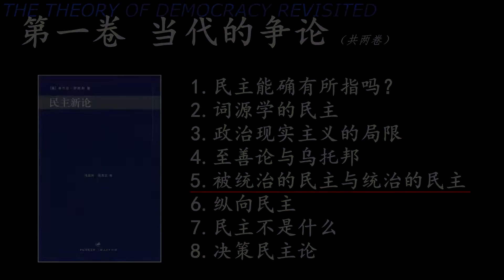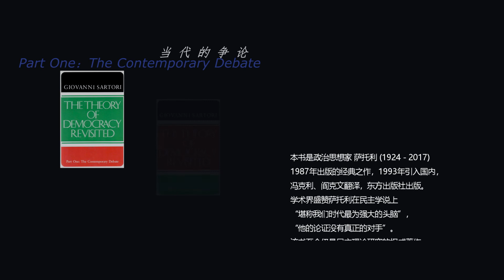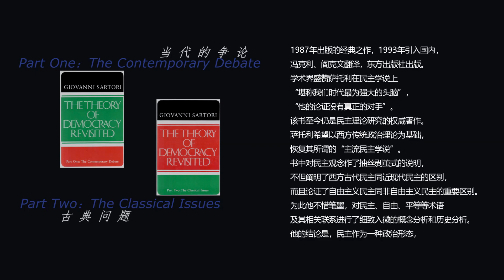洪果带读《民主新论》17：被统治的民主与统治的民主（Ⅳ）选举式民主；参与式民主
【本章题记】大多数人统治而少数人被统治，这与自然秩序相矛盾。——卢梭

第一卷 当代的争论

第5章：被统治的民主与统治的民主

5.1 舆论与民意的统治
5.2 共识问题
5.3 舆论的形成
5.4 公众舆论的独立性和非独立性
5.5 选举式民主 √
5.6 参与式民主 √
5.7 公决式民主和知识
5.8 统治与不可统治

谌洪果带读萨托利1987年的经典著作《民主新论》（The Theory of Democracy Revisited），以纯学术的方式，对民主是什么，作扎实、系统而深入的理解和阐释。正视问题，正本清源，澄清民主的真义，消除对民主的各种误解，把对民主的价值和批判，都建立在理性审辩和历史把握的基础上。

洪果带读《民主新论》50讲，视频【完整版】已上线知无知公众号：IGWISE

知无知是哲学园，果老师是爱智者。